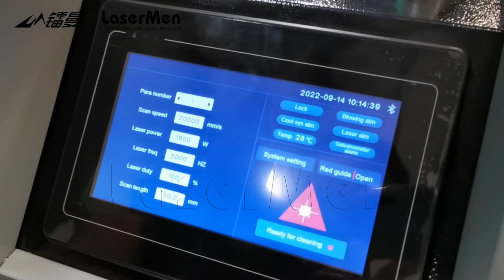LaserMen fiber laser cleaning machine operation guide